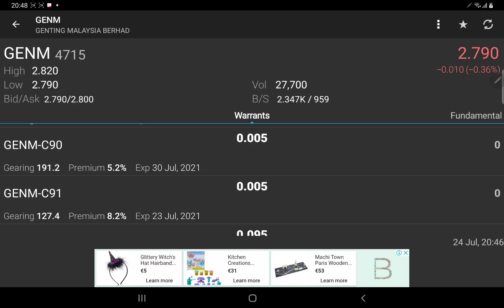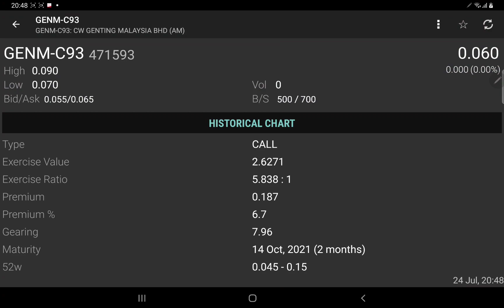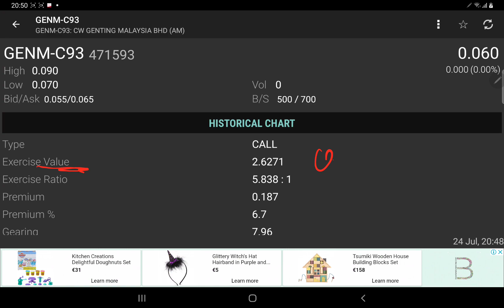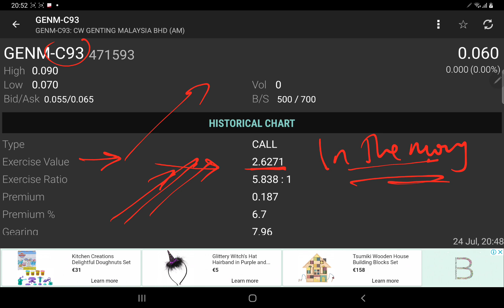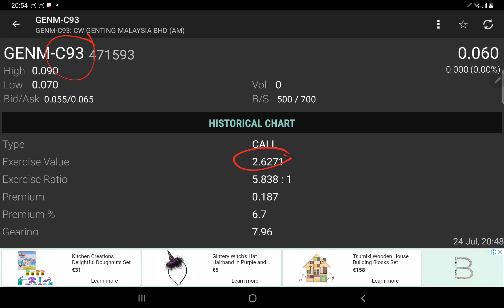Call Warrant PUT Warrant: In the Money, Out of Money, At the Money 讲解. 如何把风险减低!